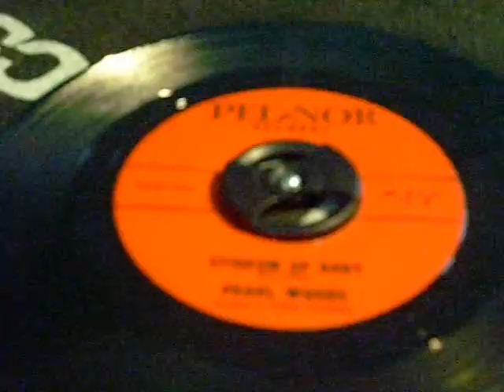pearl woods - stickum up baby.avi